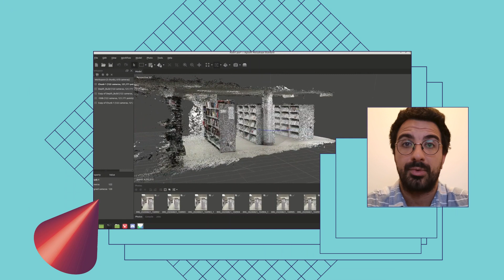Festival NUM 2023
Du 1er au 12 novembre 2023, une programmation variée d’ateliers technologiques, de conférences, de projections ambulantes et d’expériences immersives vous attend. De quoi plaire aux enfants, aux adolescents et même aux parents, le tout 100% gratuitement!